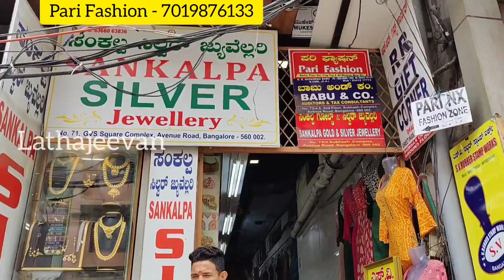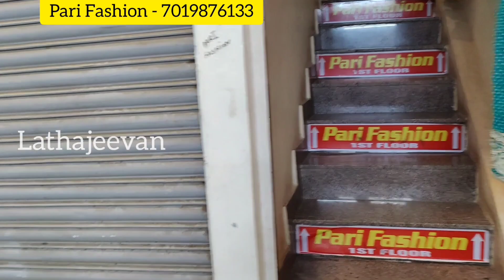Chickpet Bangalore Wholesale Kurtis | Kurtis Sets | Nyra Cuts Kurti | Cord Sets | Courier Available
Shop Address:
Pari fashion
Shop no 10, 1st floor
G.V.S square complex
Avenue road,
Bangalore 560002